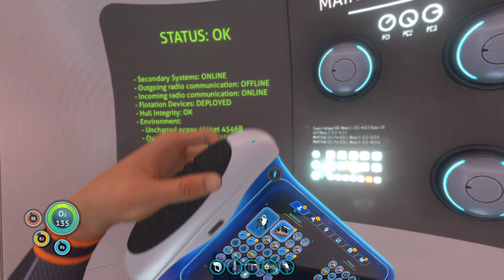Subnautica Part 2